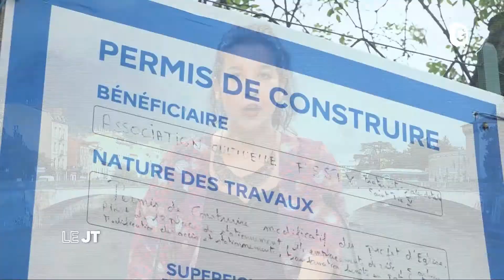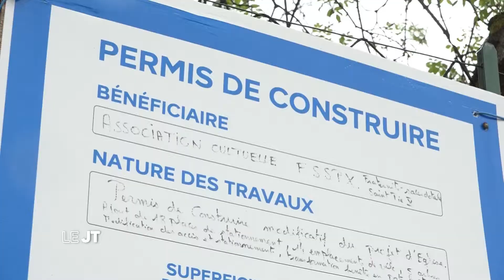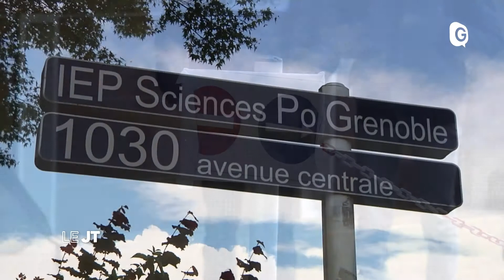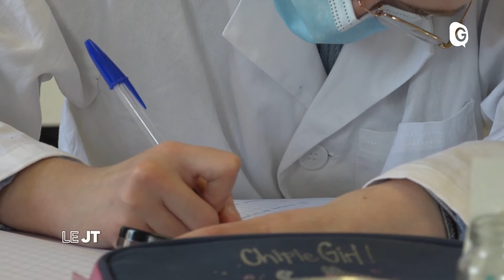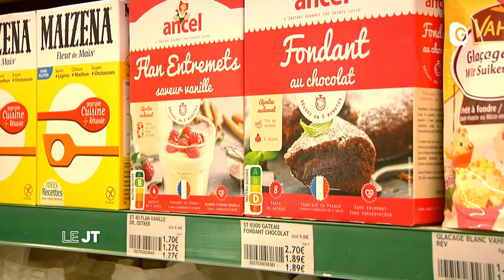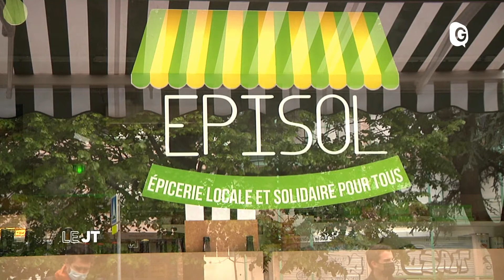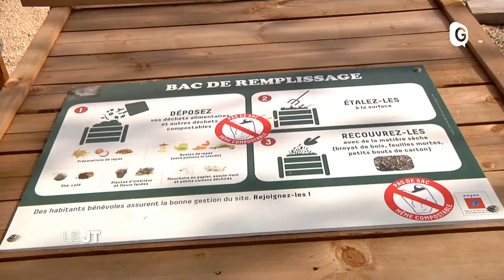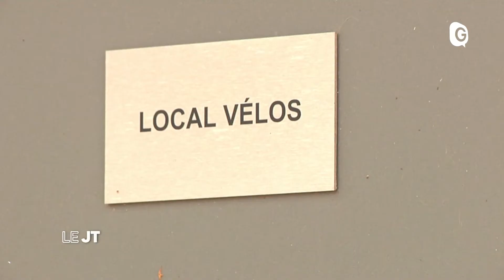Le JT - 16 AVRIL 2021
Le recours contre le permis de construire de la fameuse église Saint-Pie X  à Meylan a été rejeté par le tribunal administratif de Grenoble, découverte de l’épicerie Episol et du bâtiment autonome ABC Eglise Saint-Pie X, Episol, Projet ABC